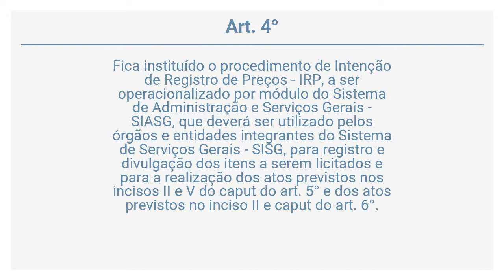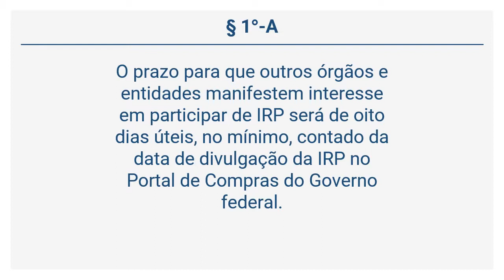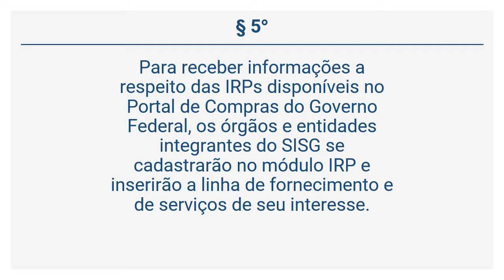Decreto 7.892/13 – Sistema de Registro de Preços - DA INTENÇÃO PARA REGISTRO DE PREÇOS (Art 4° a )